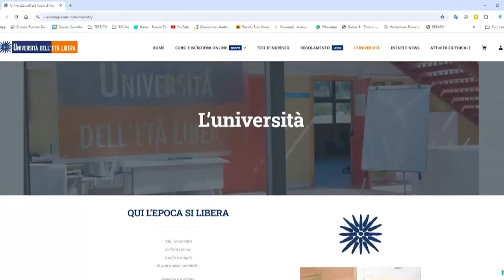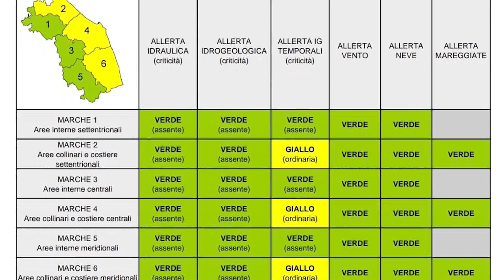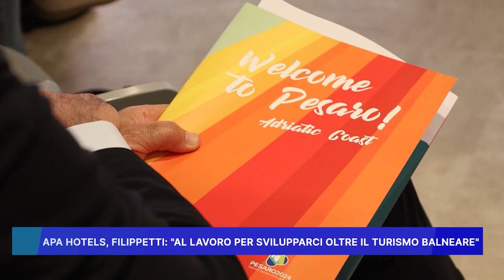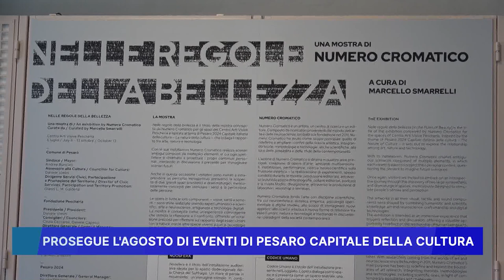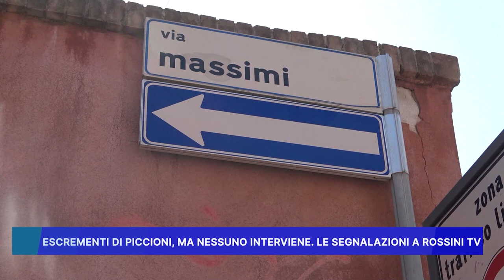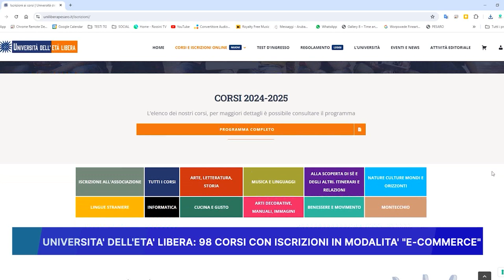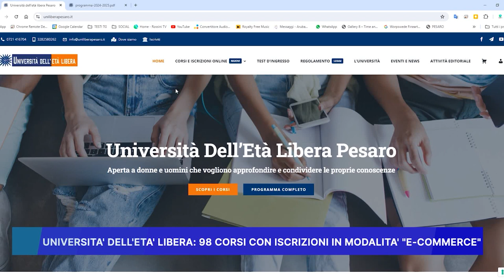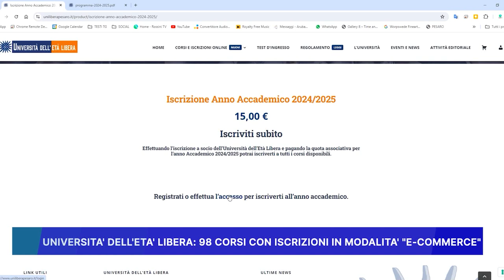ROSSINI NEWS 16 agosto 2024